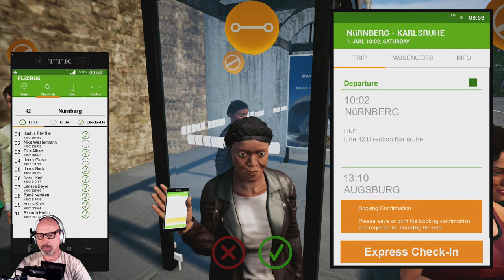Fernbussing home for christmas - Fernbus Coach Simulator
I just bought both the Scania and the Austria/CH DLC for this game so its not like any of you have a say in what and where we are going today!

"Wombat Tours guarantee a swift and precise delivery of your body to the destination. Perhaps on time. Definitely at some point."*

*Making it to our destination alive is a bonus. Im only obligated to transporting your body, not preserving it.

Donations are very much appreciated and help me create higher quality content. If you want to show your appriciation and contribute, please use this and click Donate